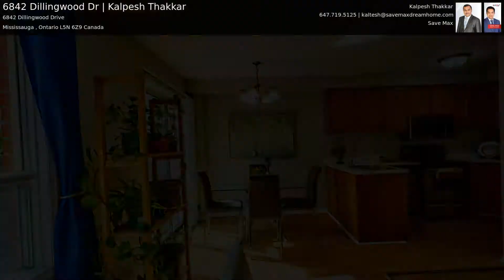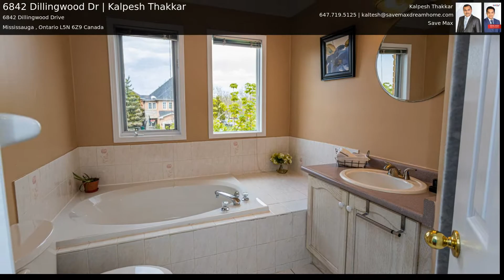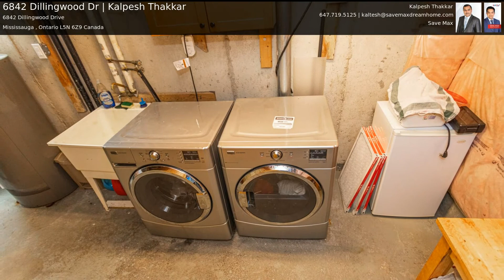6842 Dillingwood Dr | Kalpesh Thakkar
Beautiful Townhome